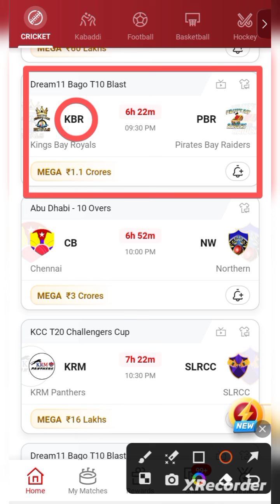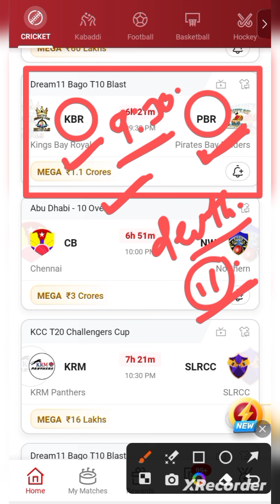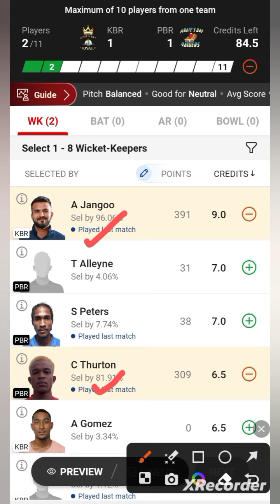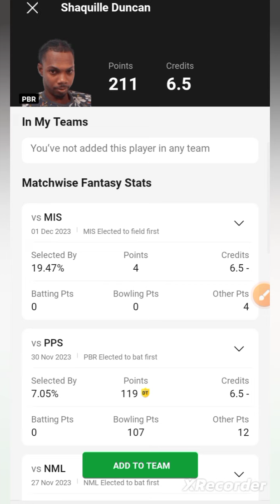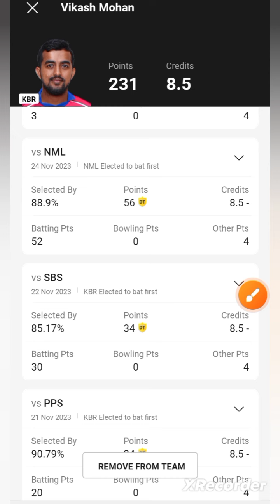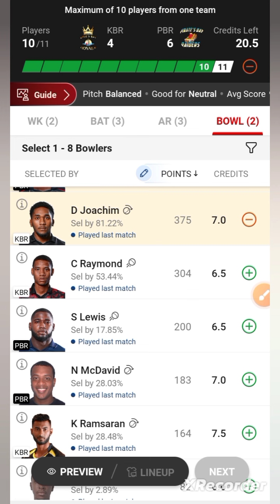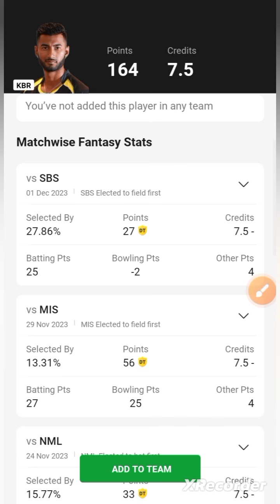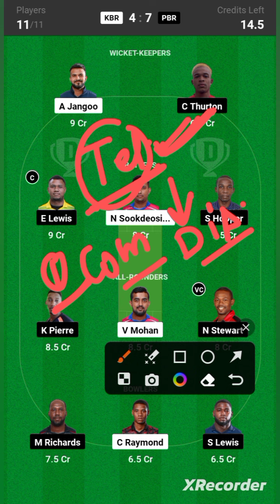KBR VS PBR / KBR VS PBR Dream11 / KBR VS PBR Dream11 Prediction / KBR VS PBR Dream11 Today Match